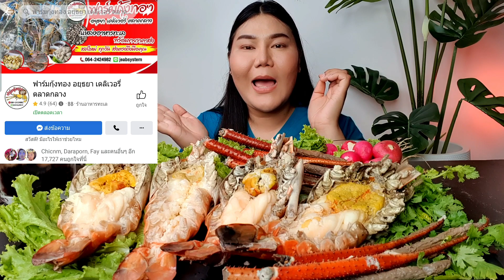กินกุ้งแม่น้ำอยุธยา เนื้อแน่นๆ มันเยิ้มๆ จิ้มน้ำจิ้มซีฟู๊ด | ไอซ์ซี่ กินยั่ว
สำหรับใครที่อยากให้ทำคลิปกินอะไรก็สามารถคอมเม้นไว้ใต้คลิปนี้ได้เลยนะคะ

แต่ถ้าชอบคลิปนี้อย่าลืมกดไลค์ กดติดตาม และกดกระดิ่งเพื่อรับการแจ้งเตือน จะไม่ได้พลาดคลิปใหม่ๆจากไอซ์นะคะ

หรือถ้าอยากรู้จักไอซ์ให้มากกว่านี้

เพจ : ไอซ์ซี่ กินยั่ว แฟนเพจ

รับงานรีวิวทุกอย่างค่ะ
[เฉพาะเรื่องงานนะคะ]

ไอซ์ขอขอบพระคุณทุกๆกำลังใจที่มีให้เสมอมานะคะ🙏